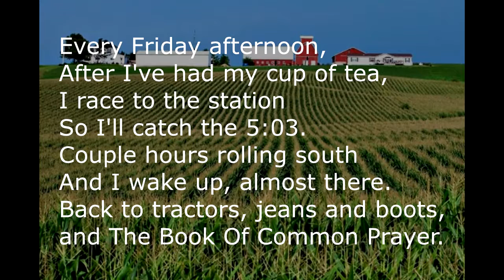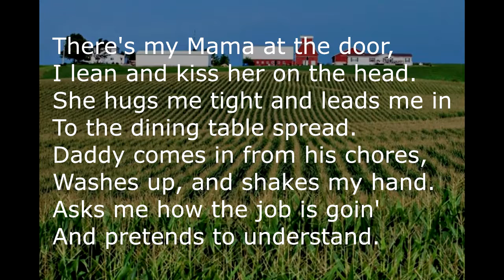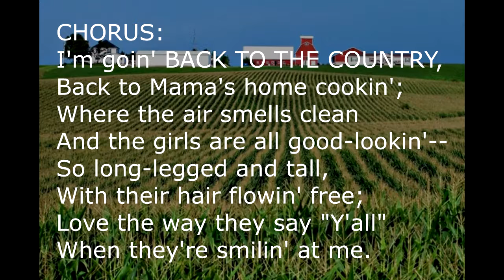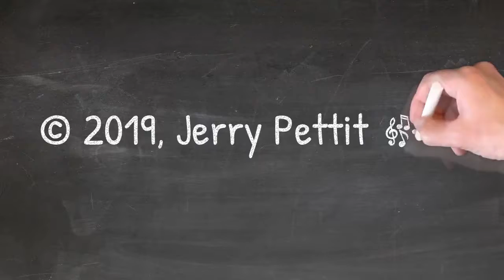Back To The Country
#22 for FAWM.org's 2019 "50/90 Challenge"

Words & Music
By
Jerry Pettit

Every Friday afternoon,
After I've had my cup of tea,
I race to the station
So I'll catch the 5:03.
Couple hours rolling south
And I wake up, almost there.
Back to tractors, jeans and boots,
and The Book Of Common Prayer.

CHORUS:
I'm goin' BACK TO THE COUNTRY,
Back to Mama's home cookin';
Where the air smells clean
And the girls are all good-lookin'--
So long-legged and tall,
With their hair flowin' free;
Love the way they say "Y'all"
When they're smilin' at me.

There's my Mama at the door,
I lean and kiss her on the head.
She hugs me tight and leads me in
To the dining table spread.
Daddy comes in from his chores,
Washes up, and shakes my hand.
Asks me how the job is goin'
And pretends to understand.

PEDAL STEEL SOLO

Then we go and watch tv,
And my suit and tie are shed.
Pretty soon I'm headin' out,
'Cuz my folks have gone to bed.
Goin' to the local honky tonk,
Where there's lots of friends to find.
Because early Monday morning
I'll be back to the old grind.